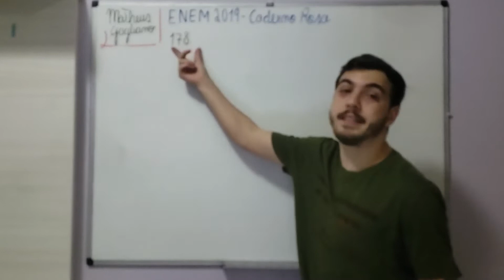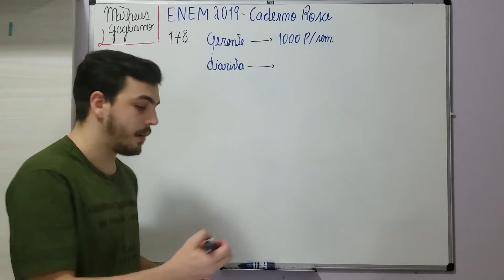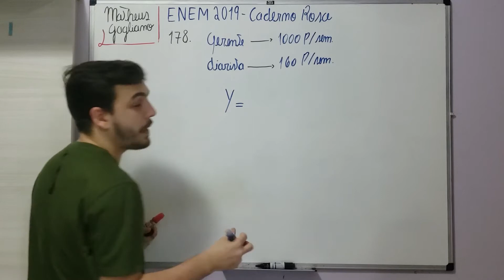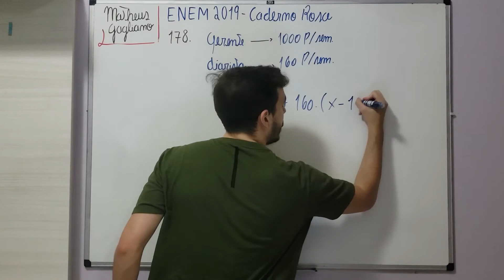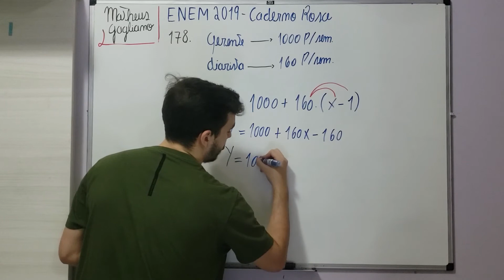Revisão Matemática: Questão 178 ENEM 2019 Prova ROSA - Medidas para dados agrupados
- 2º Parte da Resolução da prova do ENEM de 2019

Professor: Matheus
Editora: Thais

Os alunos de uma turma escolar foram divididos em dois grupos. Um grupo jogaria basquete, enquanto o outro jogaria futebol. Sabe-se que o grupo de basquete é formado pelos alunos mais altos da classe e tem uma pessoa a mais do que o grupo de futebol. A tabela seguinte apresenta informações sobre as alturas dos alunos da turma. Os alunos P, J, F e M medem, respectivamente, 1,65 m, 1,66 m, 167 m e 1,68 m, e as suas alturas não são iguais a de nenhum outro colega da sala. Segundo essas informações, argumenta-se que os alunos P, J, F e M jogaram, respectivamente:

a) basquete, basquete, basquete, basquete.
b) futebol, basquete, basquete, basquete.
c) futebol, futebol, basquete, basquete.
d) futebol, futebol, futebol, basquete.
e) futebol, futebol, futebol, futebol.